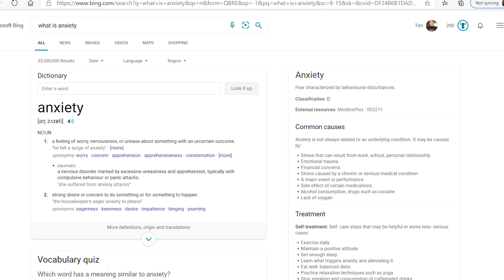ELIMINATE THE CAUSE (WORRYING) AND YOU ELIMINATE THE EFFECT (ANXIETY)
The cause (worrying) and effect (anxiety) relationship seems to be an elusive concept for many. Anxiety is not a mystery, it is simply the emotion we feel when we worry about things and when we are experiencing too much stress.

Of course there is much more to it than this but today I want to give you this simple explanation because I know from experience how many people either overlook or do not see this basic connection. In order to overcome from an anxiety disorder, this is crucial understanding. Please check out some of my other videos where I dive deeper.

Special thanks to my Supporters:
Keith Hernandez
Billy Barule
⭐ Indonesian Subtitles provided by Emi

Want to provide accurate subtitles in your native language? Please let me know. It would be very much appreciated.

Stock Images/Videos from Pexels.com:
Attribution is not required. Giving credit to the photographer or Pexels is not necessary but always appreciated. You can modify the photos and videos from Pexels. Be creative and edit them as you like.

The Anxiety Mentor YouTube channel and the information provided by Tim are solely intended for informational and entertainment purposes and are not a substitute for advice, diagnosis, or treatment regarding medical or mental health conditions. Whilst Tim is a masters degree qualified therapist, the views expressed on this site or any related content should not be taken for medical, psychological, or psychiatric advice. Always consult your physician before making any decisions related to your physical or mental health.